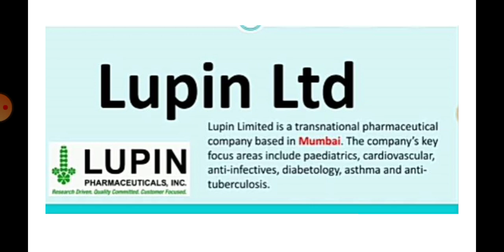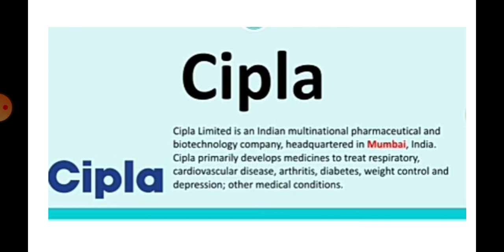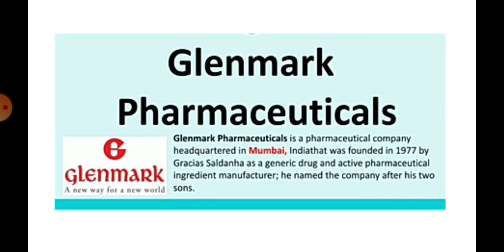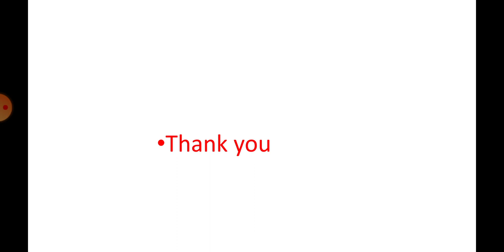Top 10 pharmaceutical industry 2020 ll all details about industry ll shubham bolange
Topic- top 10 pharmaceutical industry